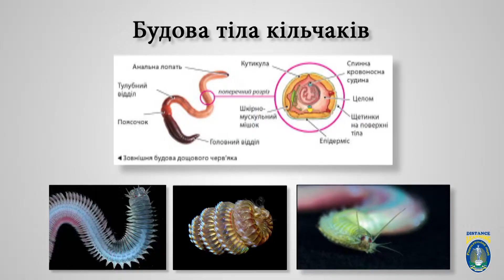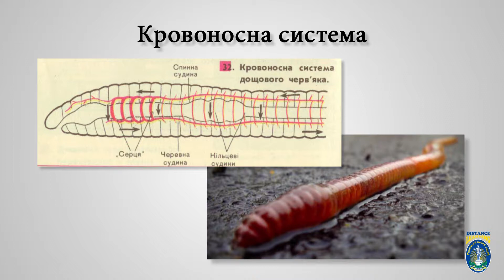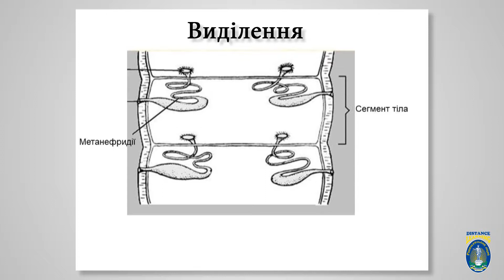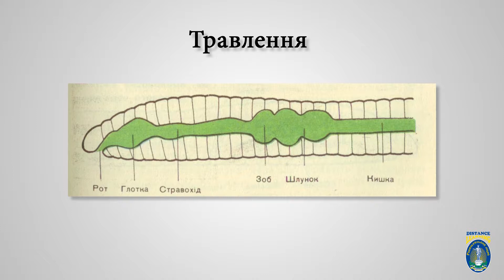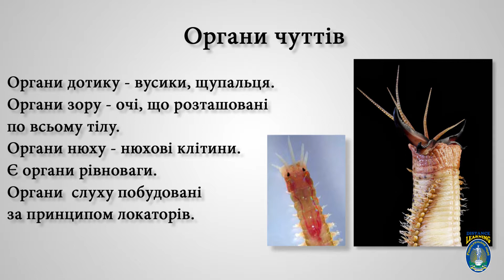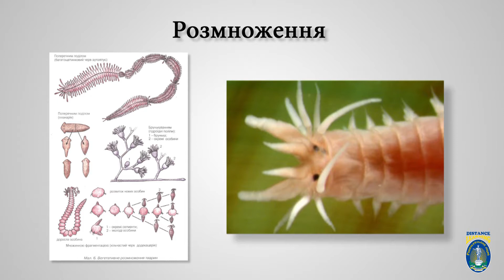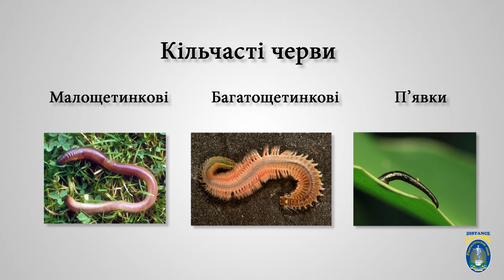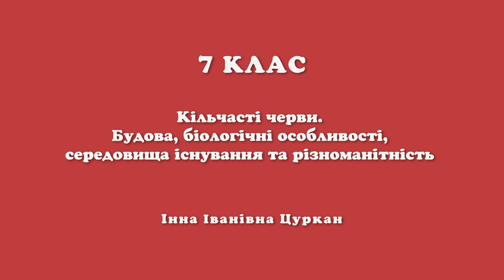Біологія. 7 кл. Урок 8 - Кільчасті черви. Будова, біологічні особливості, середовища існування, види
Кільчасті черви. Визначальні ознаки будови,   біологічні особливості, середовища існування Різноманітність кільчастих червів, роль у природі та значення в житті людини.

Лабораторні дослідження : Зовнішня  будова та  рух кільчастих червів (на прикладі дощового черв’яка або трубочника)
На даному каналі розміщуються уроки згідно типових навчальних програм, затверджених МОН України. Окрім, звичайних шкільних уроків на каналі розміщуються інші відеоматеріали у рамках широкого впровадження STEAM-освіти у шкільних навчальних закладах.
Не забудьте поділитись посиланням на дане відео зі своїми друзями. Залишайте ваші відгуки, пропозицію, коментарі, в т.ч. і негативні, щоб ми могли врахувати всі побажання і робити наш відеоконтент краще. Коментуємо, пишемо школу, місто, район, область. Хочемо знати в яких населених пунктах УКРАЇНИ нас дивляться. Ну і звісно дивіться інші відео на нашому каналі.